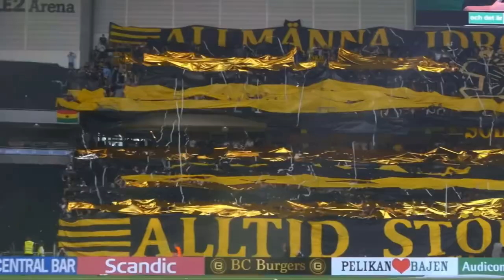AIK:S BÄSTA TIFON | Del 2